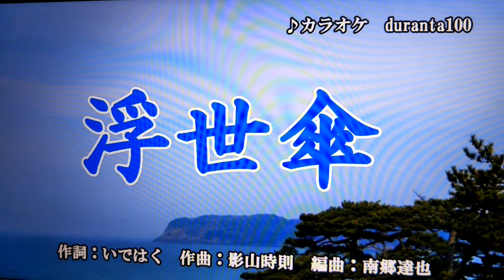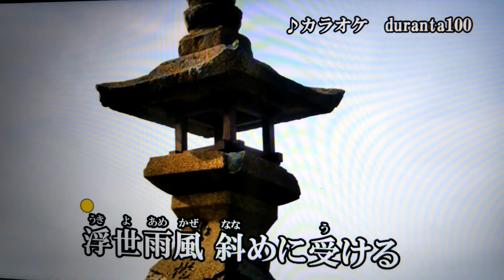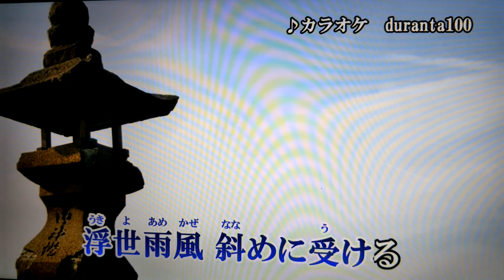「新曲｣浮世傘/三山ひろし/byhisaogotoh 2021年7月28日発売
この曲は2021年7月28日発売の歌です。カラオケはduranta100さんをお借りしました、ありがとうございます｡聴いて下さい。